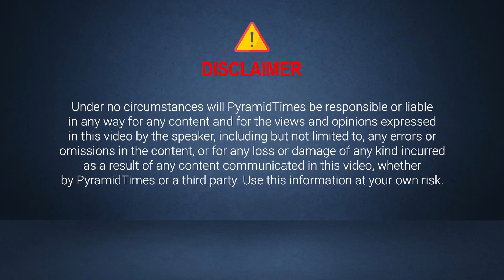PyramidTimes || Heartfulness Meditation || Dr.Hari Prasad || Heartfulness Meditation Trainer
Pyramid Times YouTube channel is dedicated to spread new age spirituality to each and every corner of the world, with the help of great spiritual leaders and gurus across the world! Our videos will help seekers to experience change at their body,mind and soul levels. We will also provide insights to better businesses for Enlightened entrepreneurs and spiritual leaders.
pyramidtimes pyramidmeditation guidedmeditation sankalpadhyanam Meditation Meditationmusic Meditationforbeginners Meditationmusicforpositiveenergy SpiritualJourney Pyramid Times Meditation Pyramid # Pyramids # Times English Times Channel Pyramid Meditation# Calming Sleep Music, Relaxing Deep Sleep, Stress Relief, Activate Self Love And Healing#Tony Robbins Tony Robbins Motivation#Tony Robbins Motivation With English Subtitles#Sadhguru#Isha Meditation Music#Sadhguru Meditation Chant#Affirmations For Health, Wealth, Happiness, Abundance "I AM" # THIRD EYE CHAKRA OPENING MEDITATION MUSIC, Raise Intuitive Power Activate Ajna Positive Energy Vibes#Root Chakra Healing Music || Clear + Unblock Root Chakra With Subtle Seed Mantra Chants#OSHO Oshotalks Meditation# Live Guided Meditation To Activate Your Pineal Gland And Open Your Third Eye [INSTANT RESULTS!!]# OSHO Oshotalks Meditation Sadhguru On How To Manifest What You Really Want Lawofattraction Kundalini Yoga: Awakening The Shakti Within#Master Shi Heng Yi – 5 Hindrances To Self-Mastery | Shi Heng YI | Tedxvitosha#Anapanasati Breath-Meditation Throughout The Ravivarma Bikshamaiah_Guruji_Speech #10 Minute Mindfulness Meditation Brahmarshi Patriji # Brahmarshi Pitamaha Patriji Message# Brahmarshi Pitamaha Patriji Message#PyrmidValleyInternational#Pyramid#Pmcchannellive#Pmcmeditationchannel#Patriji_Speeches_English Siddheswarananda Bharati Swamiji Prakruthi Vanamprasad Patriji_Latest_Speeches Pyttv Patrijimeditation Meditationi#Yogachannelinenglish#Meditationchannelin English # Spiritualityin English Howtodoyoga In English Howtodomeditationintelugu How To Meditate # Mindful # What Is Meditation# - Headspace# 7 Min Meditation # To Start Your Day # Yoga With Adriene Meditation For Anxiety Yoga With Adriene # MEDITATION # TECHNIQUES # BENEFITS How To Meditate # 12 Science-Based Benefits Of Meditation # How Do You Meditate At Home# What Are The 3 Types Of Meditation? # There Are Six Popular Types Of Meditation Practice Mindfulness Meditation# # Naduri Srinivas # Focused Meditation# Movement Meditation#Mantra Meditation#Transcendental Meditation#Which Type Of Meditation Is Right For Me?# How Do You Do Meditation#What Are The Benefits Of Meditation? Offers # How Do You Know If You Are Meditating Correctly#How Do I Know If I Am Doing The Meditation Correctly # How Do You Start A Meditation Habit#What Is The Best Way To Meditate#What Are The Best Meditation Techniques#What Is Meditation And How One Can Meditate# How Does Meditation Help # How Do I Meditate, Being A Beginner#What Are The Benefits Of Meditation# How Do You Meditate Why Is It Good To Meditate#What Are The Purposes Of Meditation# What Are The Different Effects Of Meditation#Is Meditation Overrated How Has Meditation Changed Your Life#How Does Meditation Work#What Are Your Tips For Getting Into A Meditation Routine#How Do I Do Meditation#Is Meditation A Good Way To Help People In Depression#Which Is The Best Book About Meditation#When Is The Best Time To Do Bigg Boss Lite Telugu Comedy Video Meditation I Have Bad Anxiety. Does Meditation Work#How Can I Practice Mindfulness Without Meditation#What Is The Difference Between Mindfulness Meditation And Transcendental Meditation#Why Should You Money# Law Of Christmas Tree# vlogmas Christmas # Christmas music # Christmas 2021
happy holidays HappyHolidays by Boston Dynamics ranking
holidays# Newyear 2021 # Free fire Christmas celebration"#"How to get free pan skin# How to get free 10 weapon Royal watches#gifts from free fire#How to complete new event Christmas celebration#Free fire live#Chrono Character skill Ability test#Nithin FG
Attraction Meditate What Is The Best Time For Meditation During A Day#Which Is The Best Method Of Meditation#What Is Art Of Living# 'Art Of Living'What Is The Happiness Program # Garu#Ramana Maharshi#Babaji#Lalitha Sahasra Nama# Soundarya Lahari#Vishnu Sahasra# Soul Travel#Paripurnananda Swami# Sri Ravi En#Mantra#Money#Attract Money#Money Magnet#Positive Energy Success# Life Videos#Pyrmid Meditation Share and Subscribe us Today For Daily Videos: 🙏🙏